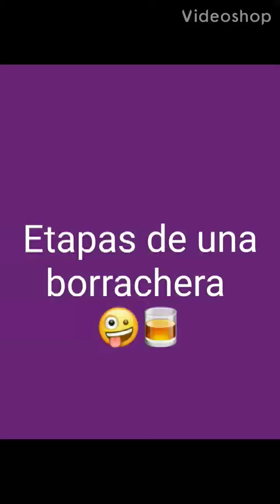PUJIN - etapas de una borrachera - parodia 🤪😜🥂🥃